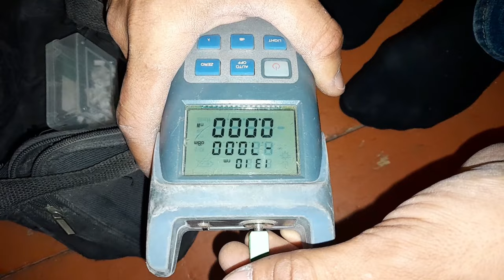CITYNET BU QEDER DEQIQLIK INCELIK OLAR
*1177 OPERATORLA ELAQE SAXLAMAQ UCUN ELAQE NOMRESI